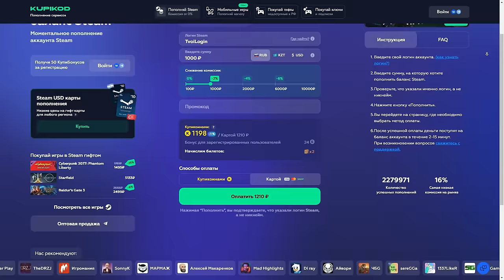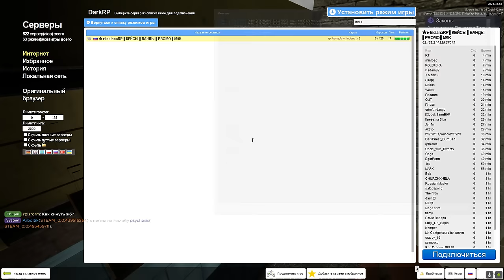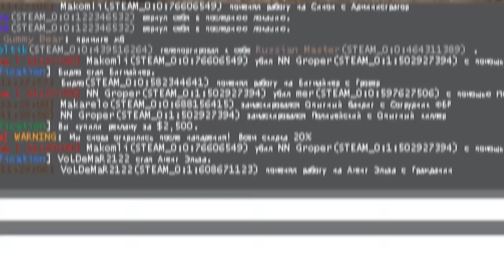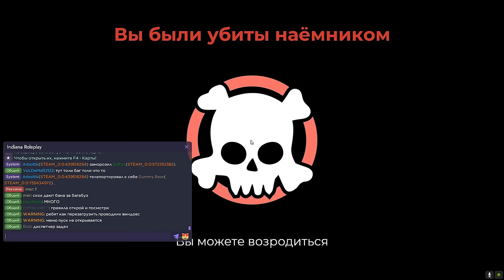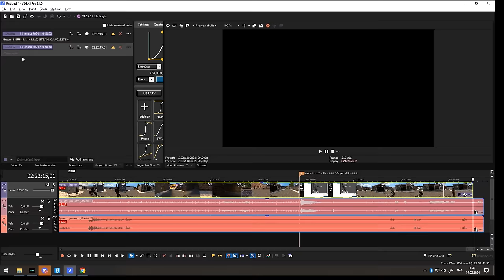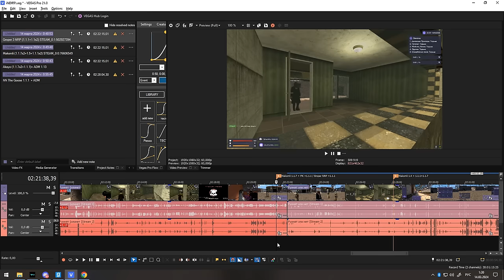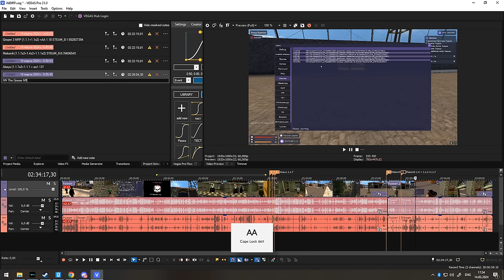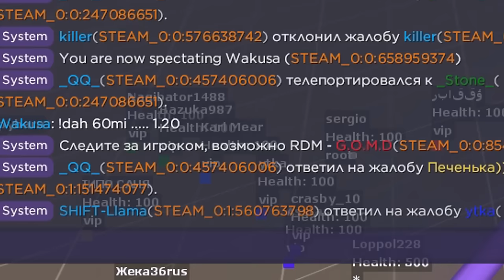[БудниАдмина] ПРИТВОРИЛСЯ ИГРОКОМ В Garry's Mod DarkRP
💜Играл на IndianaRP - 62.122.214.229:27015 / discord / промо 2000 rub - /INDIANA | Мой личный промо - /mp4

В этом видео ПРИТВОРИЛСЯ ОБЫЧНЫМ ИГРОКОМ в Garry's Mod DarkRP ДаркРП